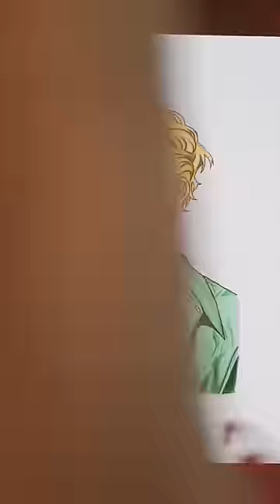I request🙇 my mom to choose ✨colours🌈✨ 4 my drawing👀